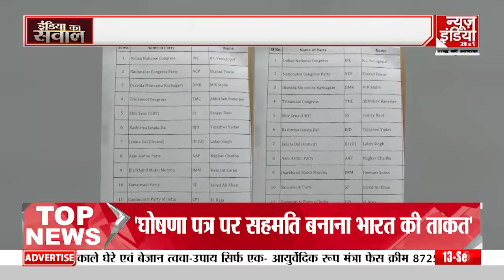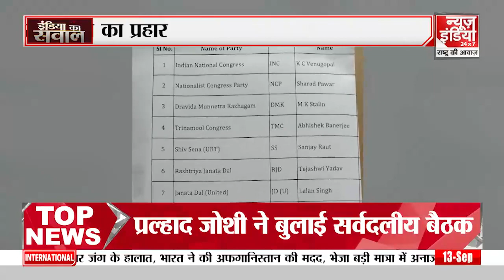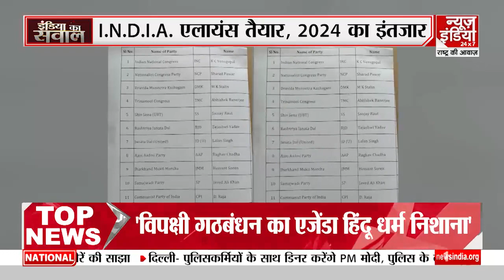India Ka Sawal : सनातन पर वार , BJP का प्रहार , निकलेगा सीट शेरिंग का फार्मूला | I.N.D.I.A | NDA